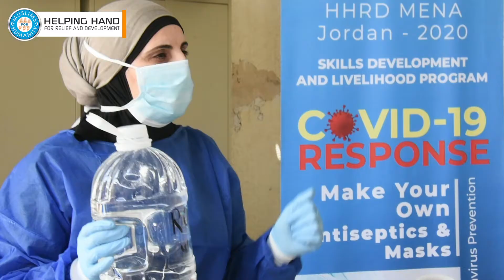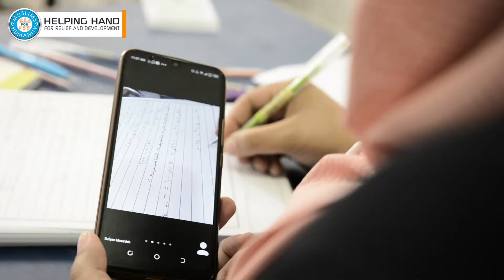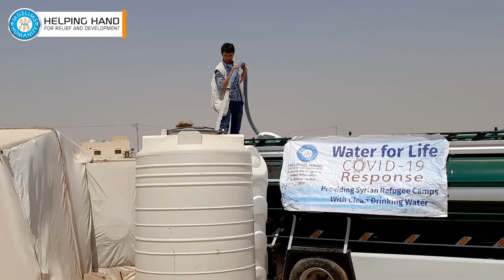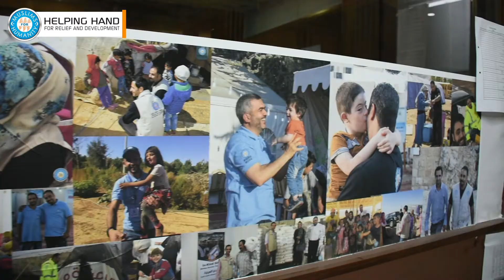Journey of Giving 2020